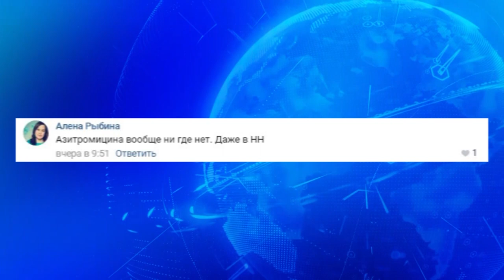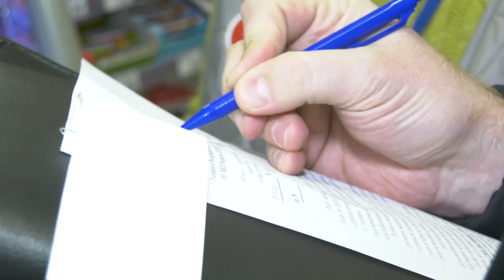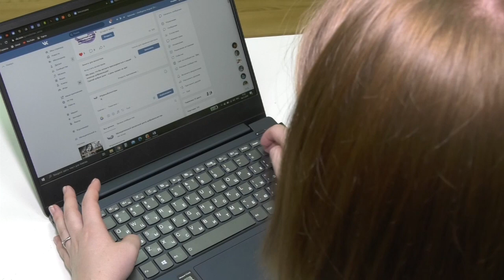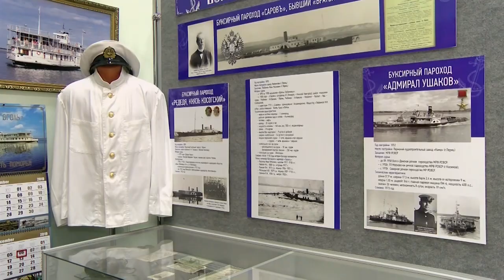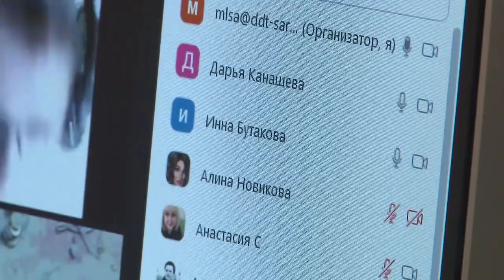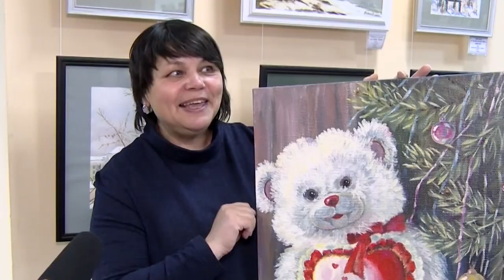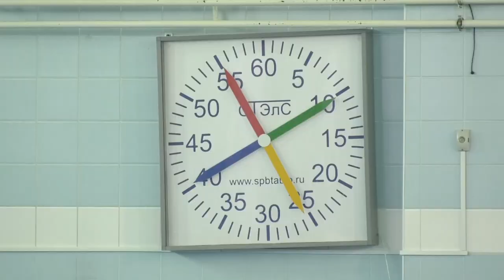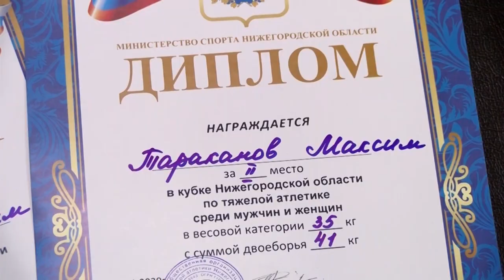Новости Сарова. Итоги недели. 16.11 - 20.11